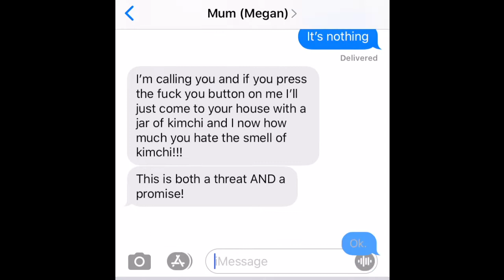FLABULOUS EP 39: Ellie & Megan Video Call 10.27.2020, NIKKI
Megan calls Ellie out on obviously being upset about something, but not telling her about it at school. Ellie tells Megan about what happened with Kevin. Megan gets fired up, ready to end the boy’s life, but Ellie downplays it, and really beats herself up about it. Megan tries to rally her, but to no avail. They talk about the Halloween party, and what they’re planning. Ellie seems to cheer up a bit. Megan asks Ellie if she thought about maybe asking Jared to Homecoming because it’s obvious she likes him and Jared isn’t a huge dick like Kevin. Ellie makes it clear she’s never asking anyone out ever again, especially when Jared probably already has a date whose dress size is single digits.

Starring
Grace Reiter (reitergrace)
Sally Darr (sallydarrgriffin)
Not Even Emily